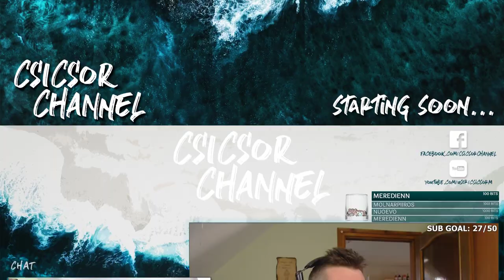Operencia: The Stolen Sun magyar végigjátszás #5! -Az Alvilág felé... [OPERENCIA]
Operencia: The Stolen Sun magyar végigjátszás #5!